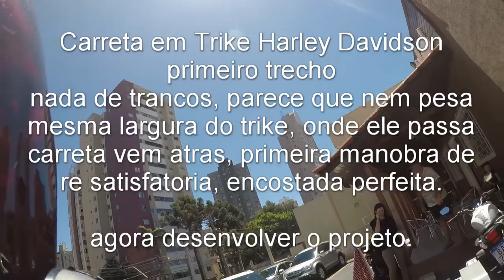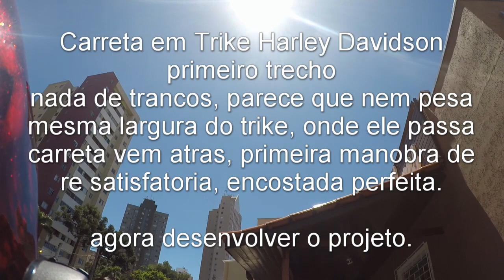carreta & trike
Primeira saida com a carreta engatada no Trike Harley Davidson.